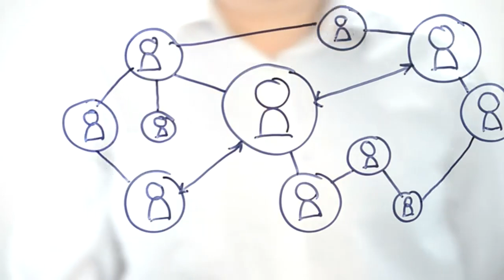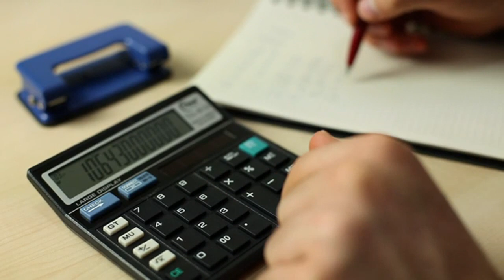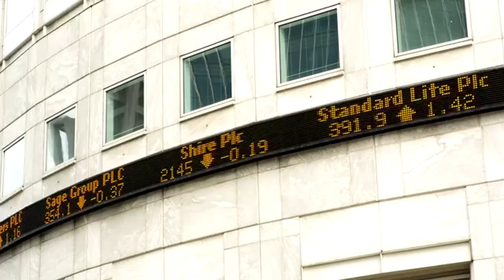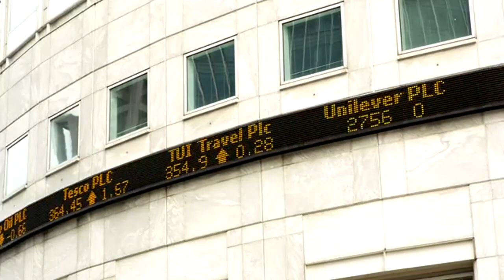WIN IN SILENCE Steve Harvey, Joel Osteen, Jim Rohn, Les Brown Best Motivational Speech 2023